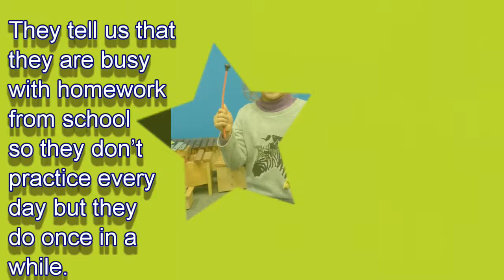addison Music Spotlight November 2017 Catalina and Lucia Mini Musicians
Do you want to be in our student spotlight?
Music lessons for all instruments in Oakville Ontario!